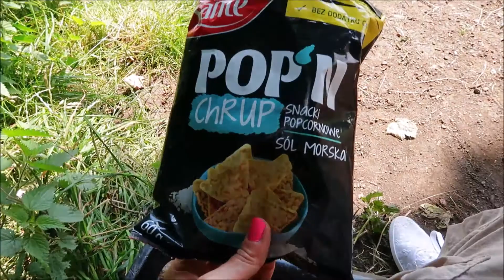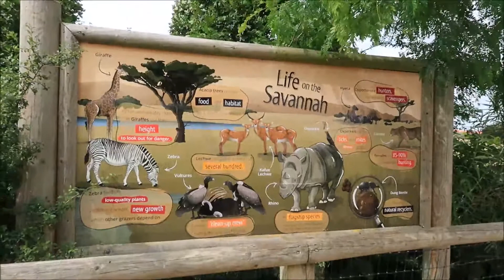Brytyjskie zoo - safari ??? YORKSHIRE WILDLIFE PARK | ECCUP rezerwuar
Zapraszam na spotkanie z przyroda i zwierzetami w super pomyslanym miesjcu gdzie jest ogromna przestrzen i piekna natura.